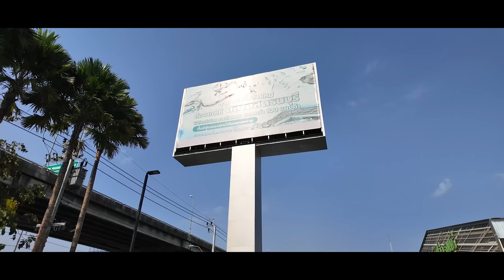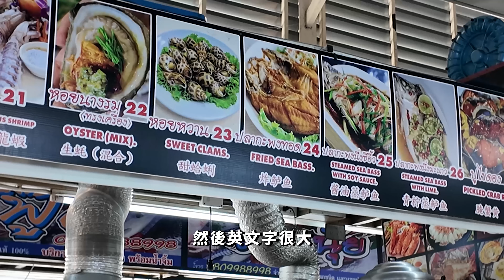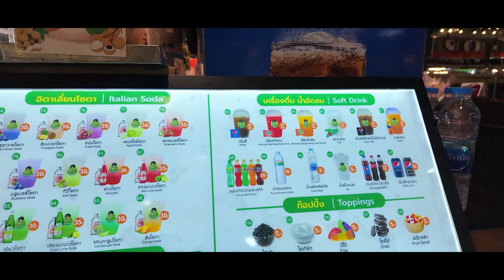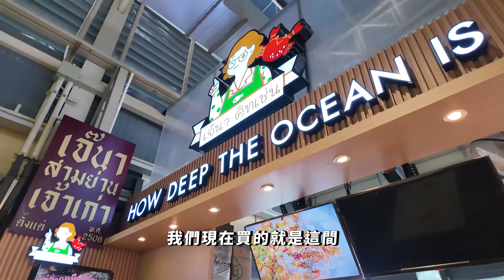【曼谷BKK】曼谷最大最多間米其林進駐的現點現烤響食天堂｜吞武里海鮮市場｜泰國自由行ep.6｜陳儒爸與藍莓媽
這站來到泰國曼谷最大的海鮮市場
也是最多米其林進駐的現撈現料理的市集
以往台灣人對海鮮市場的印象，應該是又臭又腥
或是忍受一些處理過程的混雜氣味、以及冷凍過生鮮
所留下冰塊水漬的濕黏地板。

但當我們來到 吞武里海鮮市場 這一趟後，
才驚覺完全顛覆我們對海鮮市場骯髒的刻板印象，
發現原來人家的海鮮市場可以如此乾淨、舒適。

這裡的海鮮種類繁多另外還有免費代客料理也是一大亮點，
不僅價格上合理，還會附上各式樣的泰式海鮮醬料
加上超大乾淨又舒服的內用區，簡直是饗食天堂啊!!!

另外不得不說現場清潔人員維護清潔場地的速度實在驚人
還有動線及區域上規劃簡單清楚明瞭，吞武里海鮮市場除了
販售海鮮外，也有新鮮蔬果、各類乾貨...等攤位，
其中最大兩點不外乎就是集結了各式米其林推薦、知名
排隊老店的美食廣場區，不管是逛了多少次都能保有新鮮感!
🎬熱門影片播放清單👇
拍攝器材⬇︎
DJI Pocket 2
IPhone 8
剪輯工具⬇︎
Adobe Premiere Pro